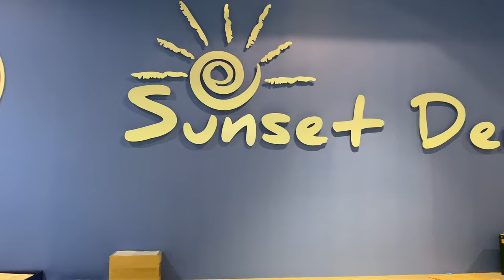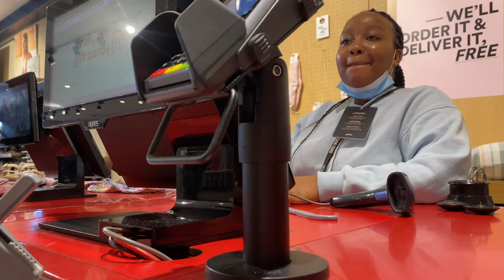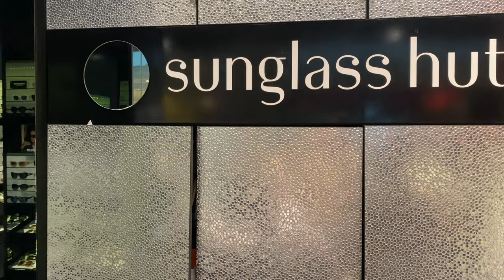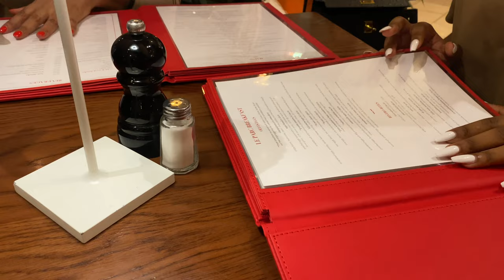Come do my braces and shopping with me ( vlogmas day 21)